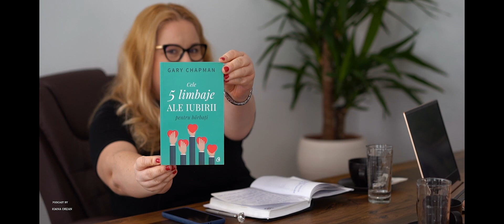"Parenting cu blândețe. Arta de a fi femeie și mamă." - cu Andrada Faina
Împreună cu Andrada vă propun o discuție altfel: despre cum să avem o relație armonioasă cu propria persoană după ce devenim mame și despre cum să ne creștem copiii cu blândețe.